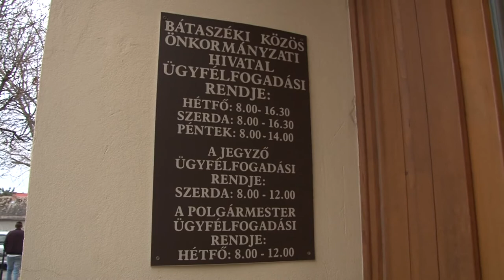Enyhít a koronavírus járvány miatt bevezetett szigorításokon a Bátaszék 20200427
Enyhít a koronavírus járvány miatt bevezetett szigorításokon a Bátaszéki közös Önkormányzat. A döntés értelmében azokban az ügyekben melyekhez szükséges a hivatalos személy előtti aláírás a jövőben újra megindítja a hivatal. A döntés elsősorban az anyakönyvi ügyek intézésében jelent változást.